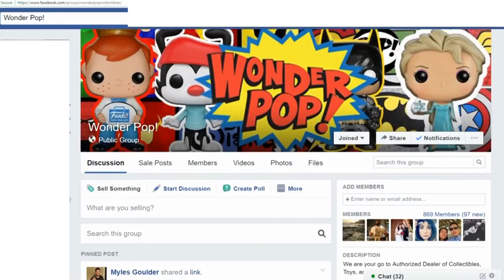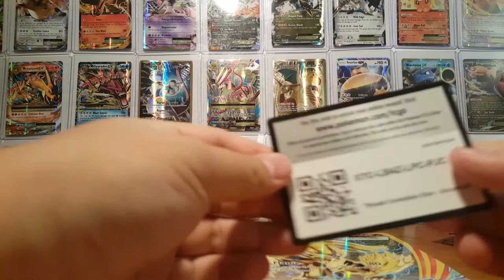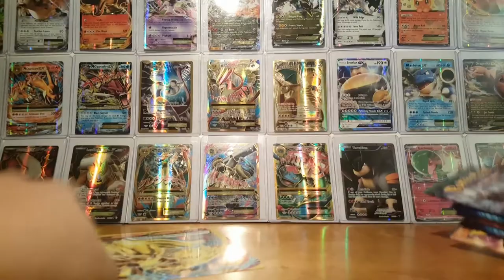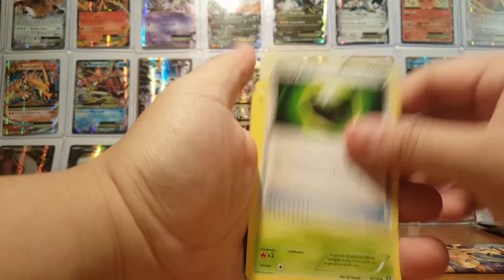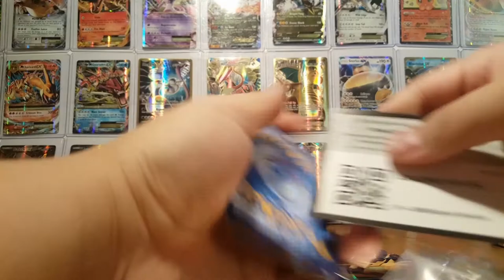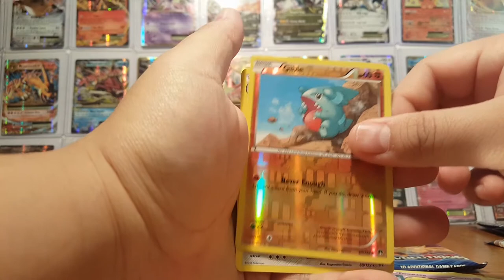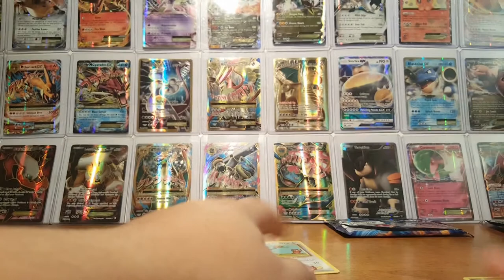Pokemon Cards - Arcanine Break Box Opening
Whats crackalacking youtube! Today I open the new arcanine break box! i love arcanine and I cant believe they finally made him into a break card! Lets see what other cards I get!!

Hit my boy Myles up for all your Funko Pop, Pokemon, Collectibles, and Board Games! Fast and easy transaction! He does shipping also if you are not located in Calgary, Alberta!!